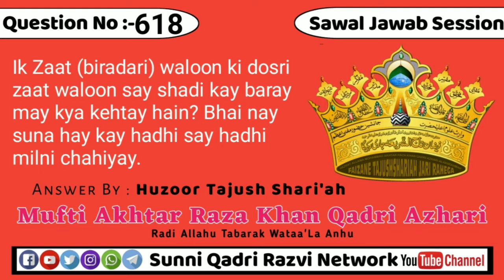aik zaat (biradari) waloon ki dosri zaat waloon say shadi kay baray may kya kehtay hain? Bhai nay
Sawal#⃣6️⃣1️⃣8️⃣aik zaat (biradari) waloon ki dosri zaat waloon say shadi kay baray may kya kehtay hain? Bhai nay suna hay kay hadhi say hadhi milni chahiyay. Kya is ka matlab hay kay syed ki shadi syed say honi chahiyay?